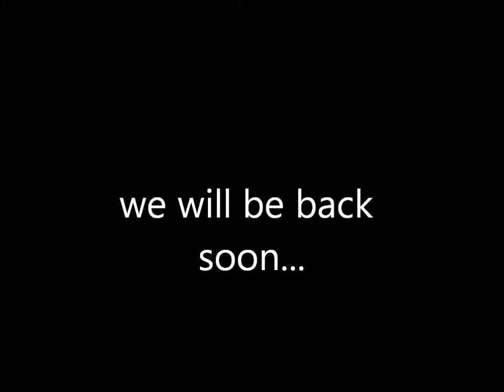UECW 8 Man Tag Match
From Redemption Cometh in Savannah Ga.